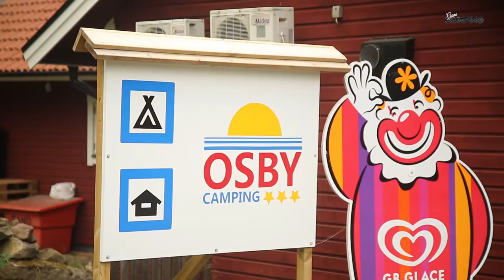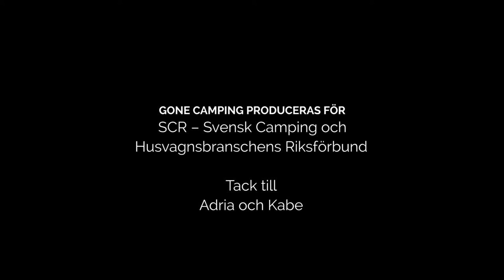Falsterbo Horse Show och auktion i Osby – Gone Camping i Skåne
Falsterbo Horse Show är ett resmål värt en omväg med husbilen – speciellt om du gillar hästar. Vi går backstage och snackar med några arrangörer och stjärnor innan vi åker vidare till träleksaksstaden Osby i nordöstra Skåne. Här går vi på auktion. Under vistelsen i Skåne bor vi bland annat på Osby Camping.
Följ Gone Camping på Instagram på @gonecampingmag